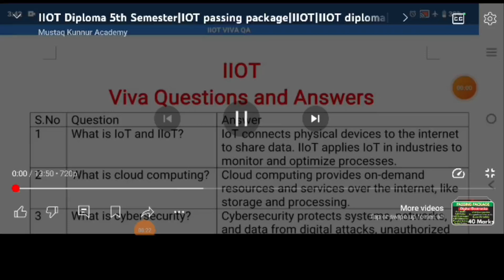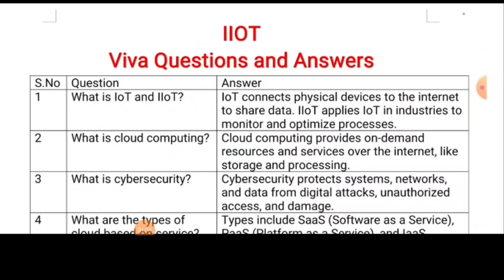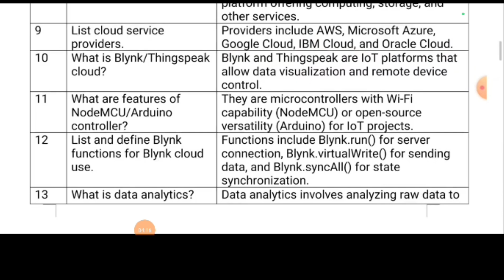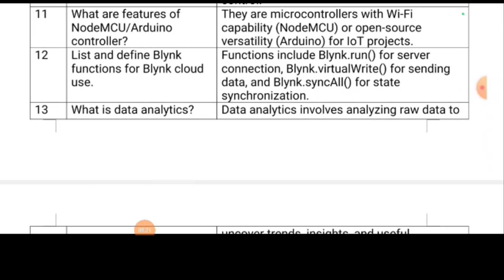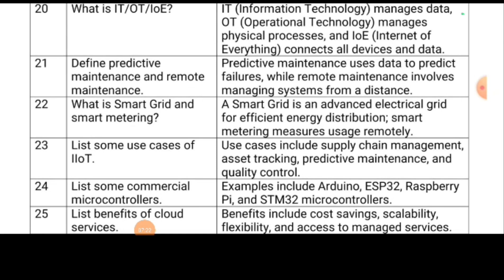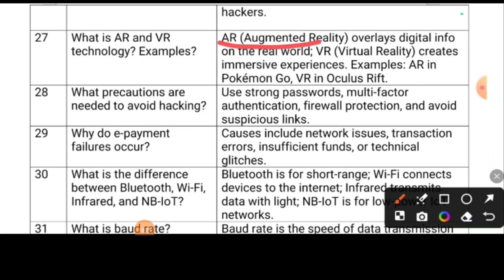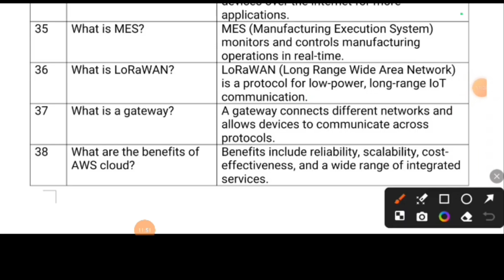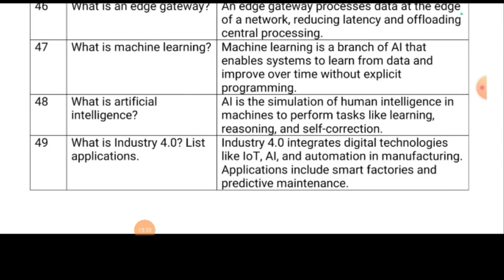IIOT lab exam passing package|IIOT Viva Important Questions|Diploma Exam passing package|Practical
IIOT lab exam passing package|IIOT Lab Viva Important Questions|Diploma Exam|Diploma final year exam
Diploma practical exam timetable